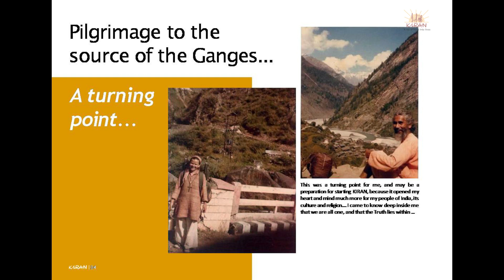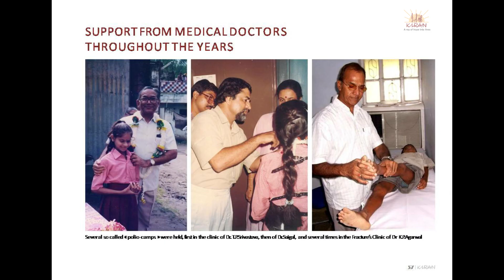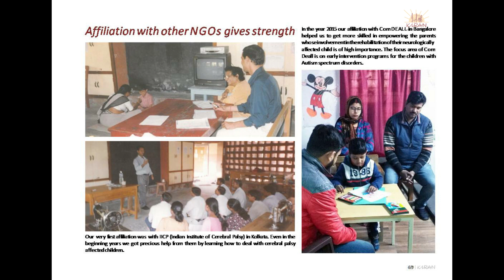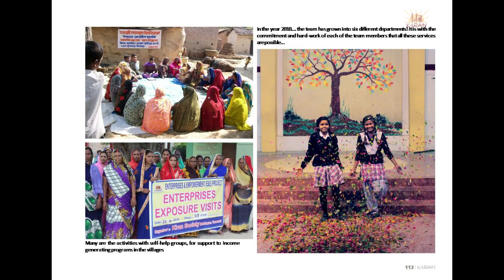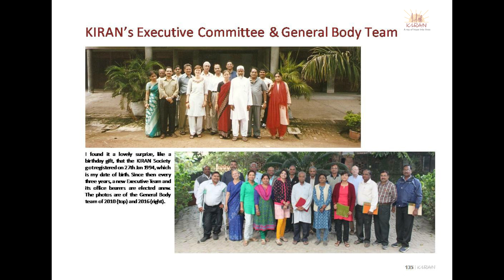KIRAN Village journey Madhopur, Varanasi, Uttar Pradesh